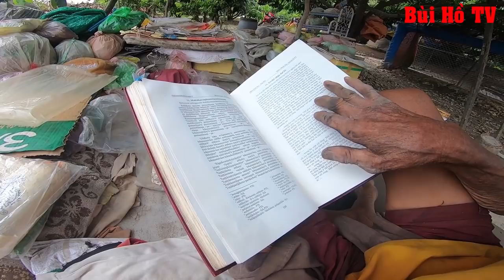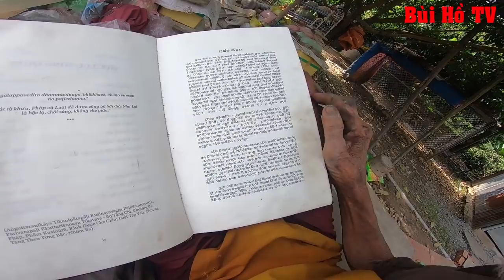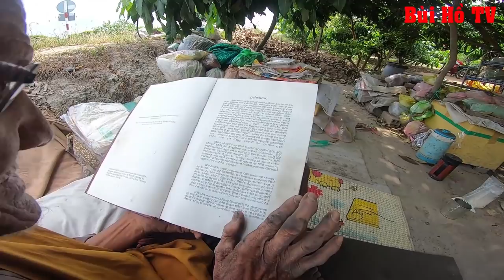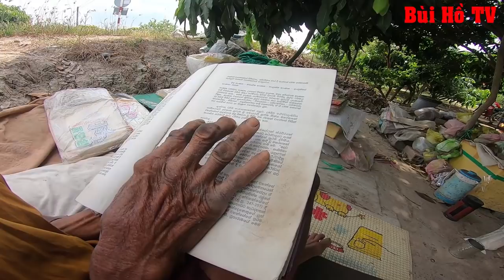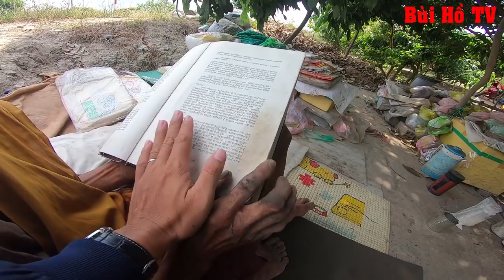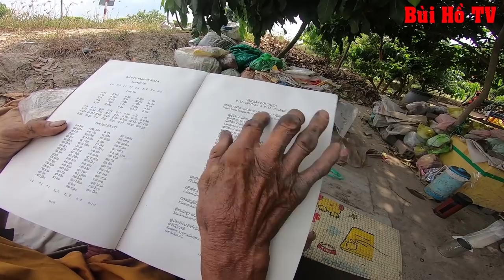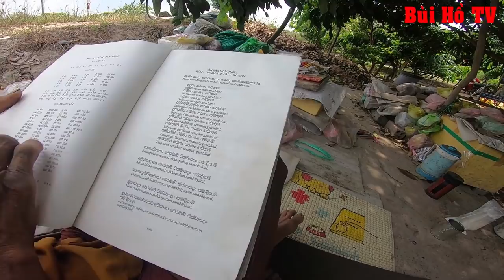Kì lạ ông Cụ sống cảnh màn trời chiếu đất đọc được 3 thứ tiếng trong Kinh nhà Phật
Cụ ông 87 tuổi sống cảnh màn trời chiếu đất không ăn cơm ở huyện Châu Thành tỉnh Đồng Tháp vô cùng đáng thương, đặc biệt ông biết 3 thứ tiếng kinh nhà Phật, xem mà hiểu cho một kiếp người.